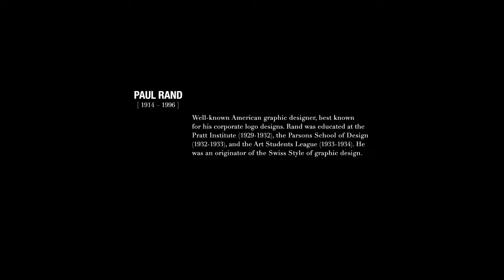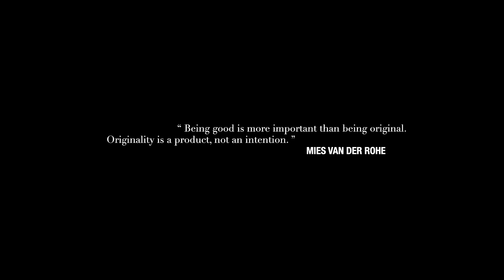Paul Rand/Identity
Paul